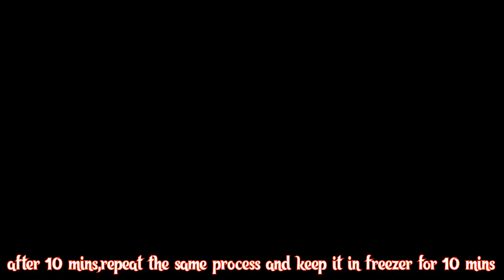Santa Pinata Cake !! How to make Pinata Cake ! Pinata Smash Cake !!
Pinata Cake
Trending Cake on Social Media..In this Video ,will show you guys how to make this pinata cake with silicon mould.